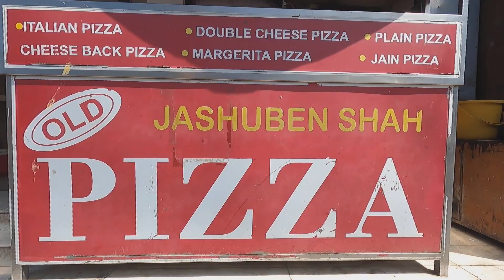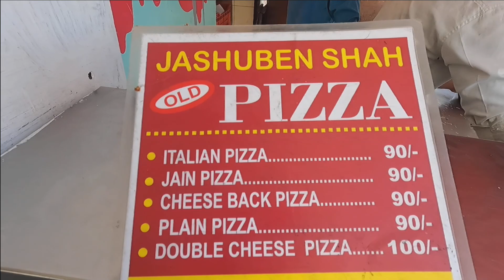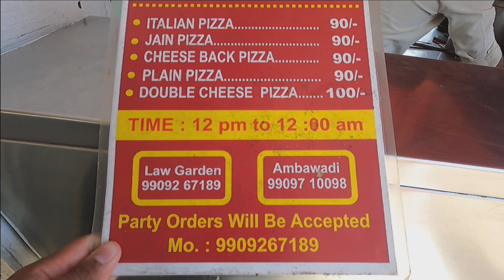Karnavati/Ahmedabad ka ek dam desi pizza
Namaskar mitron me hu Surekha Aman Sarda ek wildlife photographer and traveller. Aj aapko is vlog me le jane wala hoon ek sabse famous desi pizza shop par.

Merko jo pizza diya gaya woh ₹90 ka tha Chesse Back

Location - Jasuben's Old Pizza, Panchavati Society, Ambawadi, Ahmedabad, Gujarat